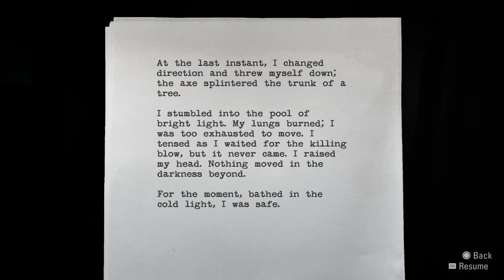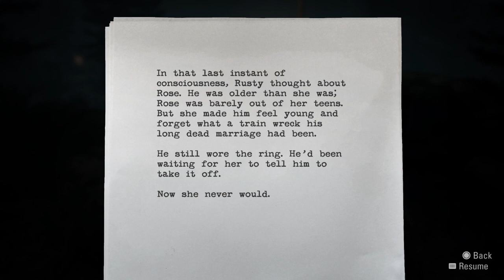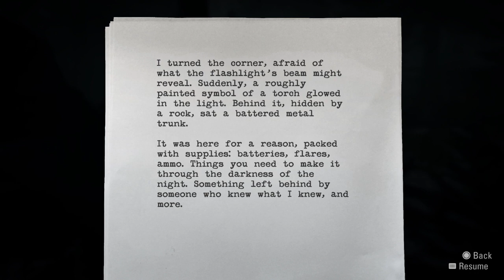ALAN WAKE REMASTERED - Episode 2 Part 2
ALAN WAKE REMASTED Gameplay Walkthrough on Normal mode on PS4 - FULL GAME - No Commentary.

Welcome to this masterpiece that has arrived to PS4/PS5 after so many years of its initial release!

This is my first time of handling the evil madness that has taken over Alan's head. I'll be witnessing everything along with you!